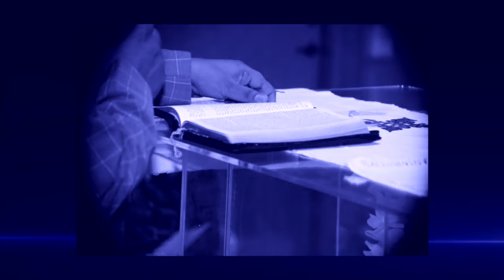ዓቢይ ናይ ምስጋና ምሸትለይቲ NEW YEAR 2024